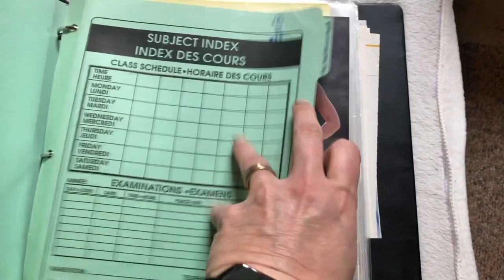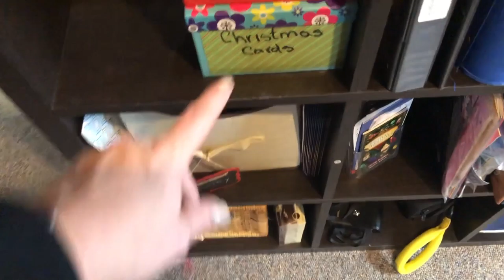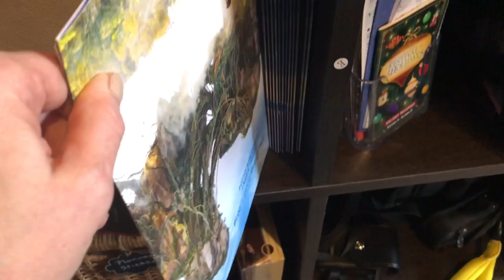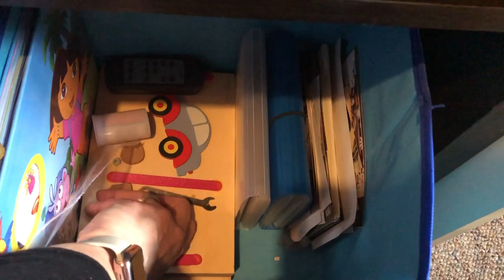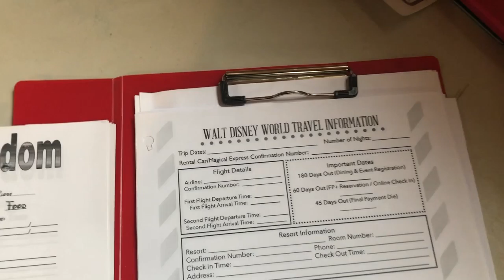Clean With Me / Extreme Office - Craft Room Declutter and Organization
In this video I do an extremedeclutter of my office/craft room space. It is a big mess that needs to get organized and decluttered.